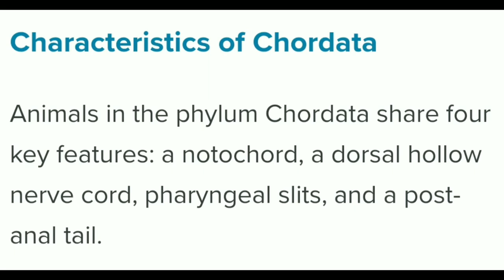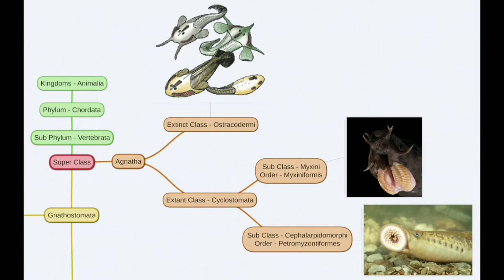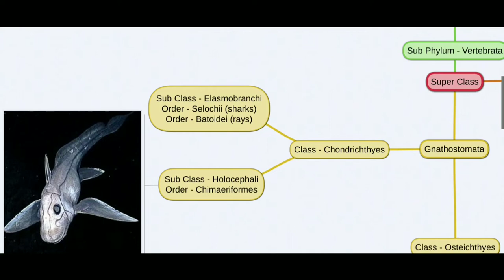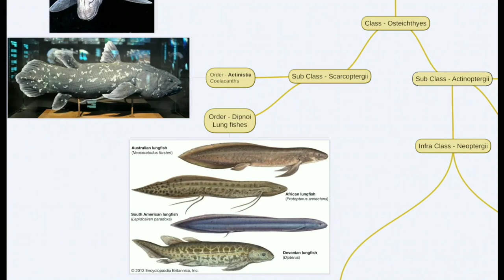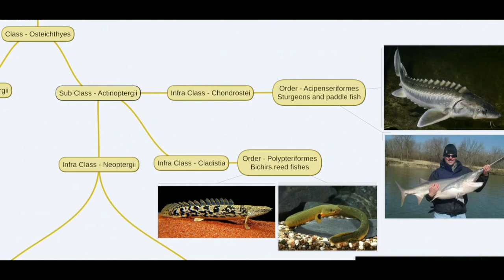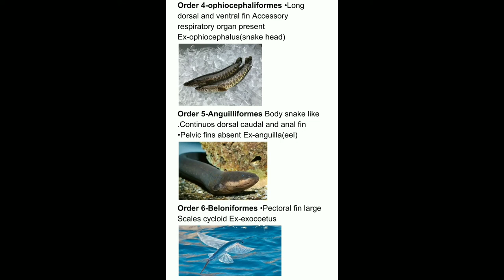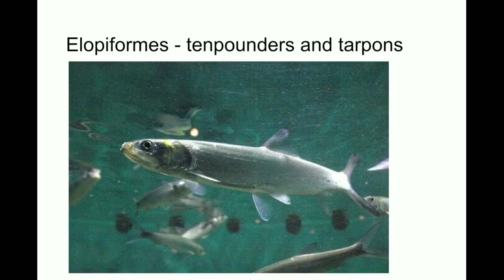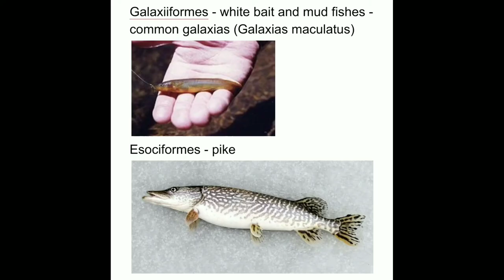Fish classification in Telugu | Classification of fishes | Bs.c 1st Sem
Hello...! ; ) Friends
Please increase playback speed if you feel slow..
If you want the PDF of this presentation